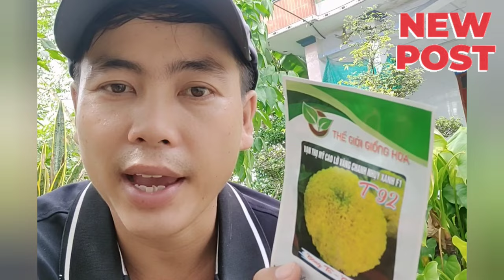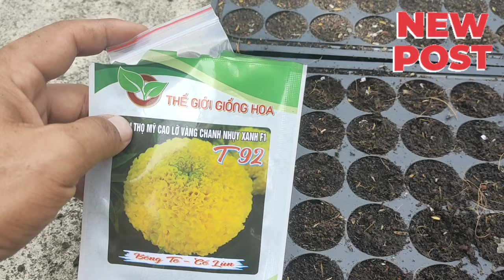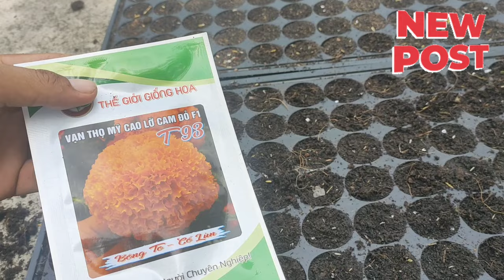Cách ươm Vạn Thọ Tết tại nhà 2024 - TRỒNG HOA TẾT 2024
ươm vạn thọ tết KHÔNG LÊN - Nguyên nhân và cách xử lý tại nhà 2024